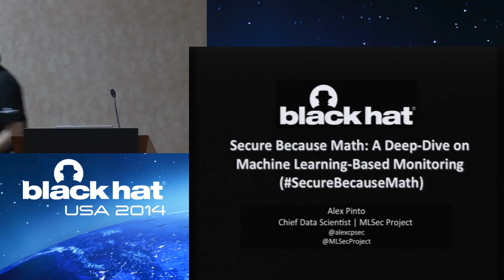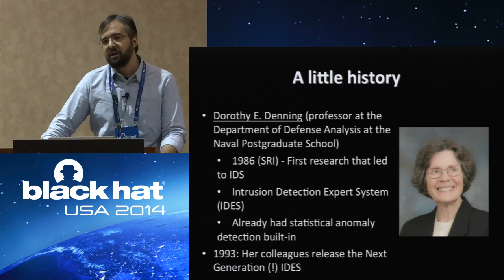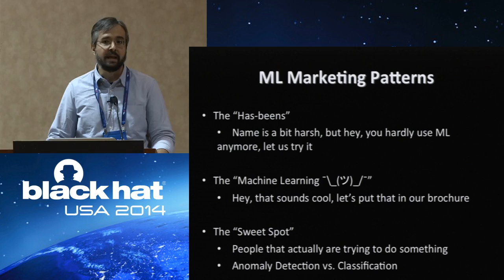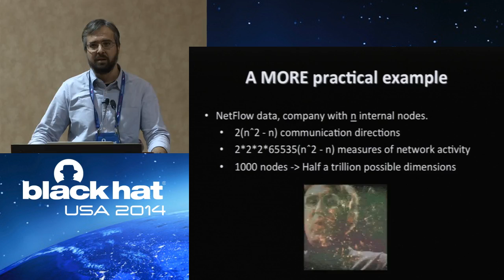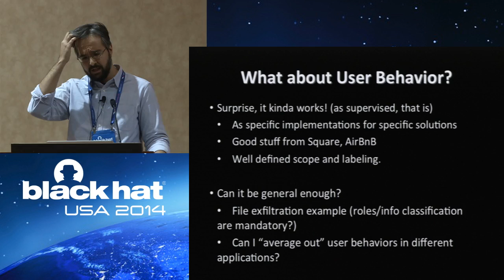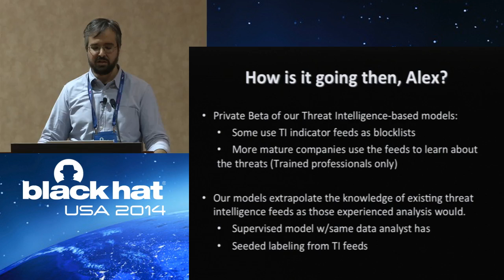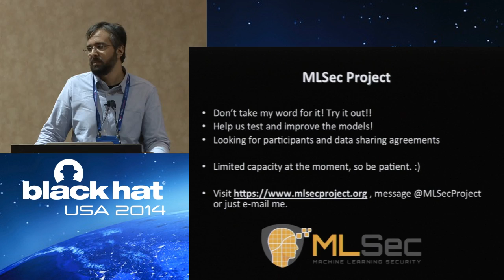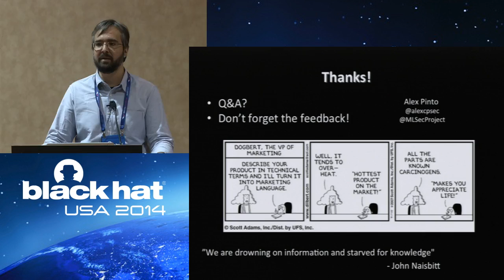Secure Because Math: A Deep-Dive on Machine Learning-Based Monitoring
By Alex Pinto

"We could all have predicted this with our magical Big Data analytics platforms, but it seems that machine learning is the new hotness in Information Security. A great number of start-ups with 'cy' and 'threat' in their names that claim that their product will defend or detect more effectively than their neighbors' product ""because math."" And it should be easy to fool people without a PhD or two that math just works.

Indeed, math is powerful and large scale machine learning is an important cornerstone of much of the systems that we use today. However, not all algorithms and techniques are born equal. Machine learning is a very powerful tool box, but not every tool can be applied to every problem and that's where the pitfalls lie.

This presentation will describe the different techniques available for data analysis and machine learning for information security, and discuss their strengths and caveats. The ghost of marketing past will also show how similar the unfulfilled promises of deterministic and exploratory analysis were, and how to avoid making the same mistakes again.

Finally, the presentation will describe the techniques and feature sets that were developed by the presenter in the past year as a part of his ongoing research project on the subject, in particular he'll present some interesting results obtained since the last presentation at Black Hat USA 2013, and some ideas that could improve the application of machine learning for use in information security, specially in its use as a helper for security analysts in incident detection and response."